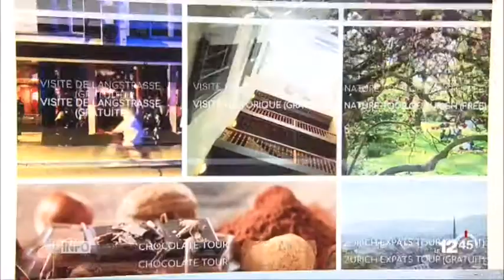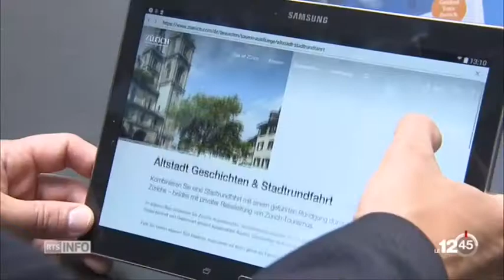Les visites guidées gratuites en Suisse (Free Walking Tours) - reportage de la RTS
Les visites guidées gratuites se développent dans le monde et en Suisse. Les coulisses.